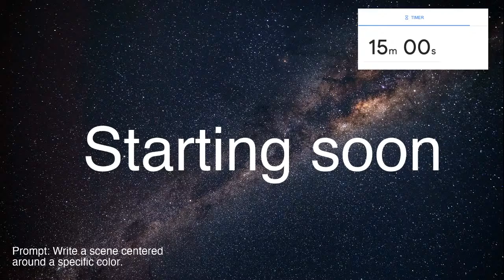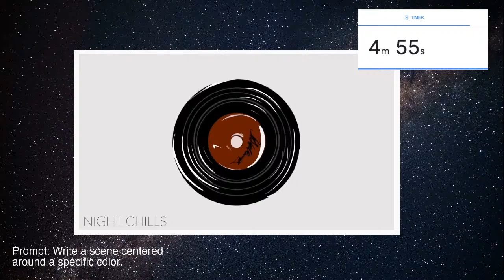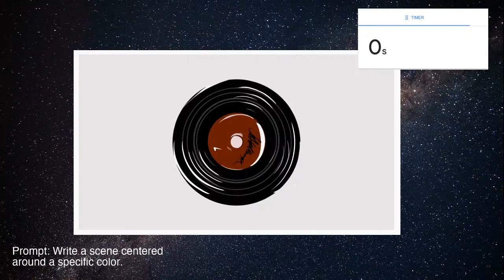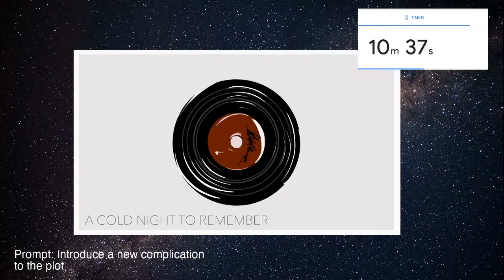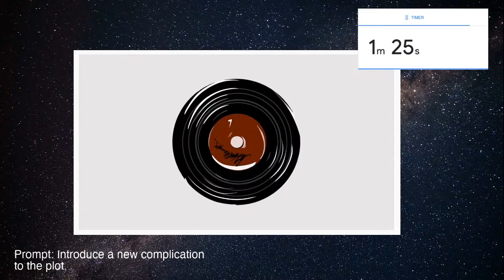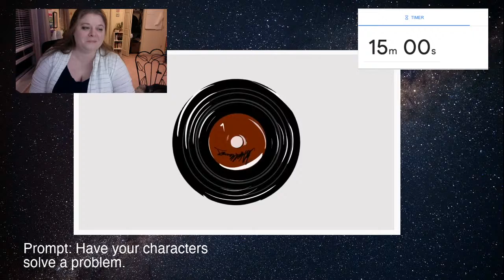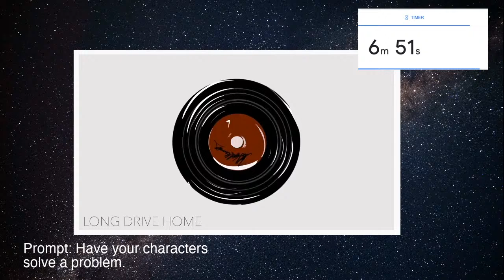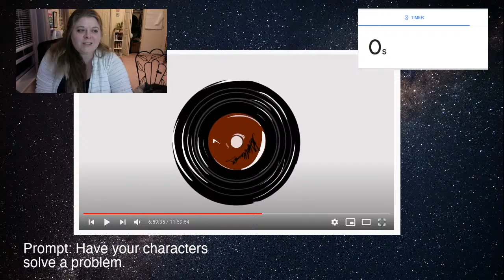Paul Sawyier Public Library Live NaNoWriMo Writing Hour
Join Cindy for a full hour of writing. Enjoy relaxing music, complete some prompts, and chat with other participants